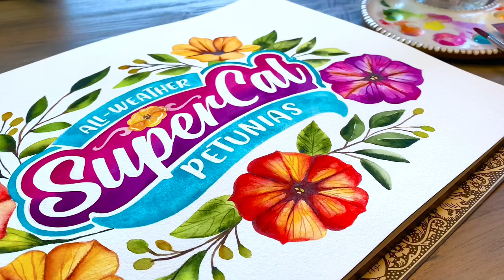SuperCal Watercolor Art by Jeannie Dickson